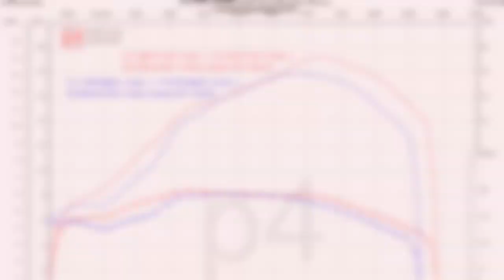Air intake hose / Ansaugschlauch bgm PRO Lambretta Keihin & DellOrto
bgm PRO Ansaugschlauch mit erhöhtem Volumen vor dem Vergaser gegenüber dem originalen Ansaugschlauch. Der Ansaugschlauch ist mit zwei unterschiedlichen Anschlussweiten am Vergaser erhältlich: 40 mm (bspw. Dellorto PHBL 25, PHBH 28 und 30) oder 50 mm (Keihin PWK 28, Polini 28 – 30). Die Anschlussweite am Luftfilter beträgt 42 mm. Damit kann der Schlauch entweder mit der originalen Luftfilterbox oder mit einem Schaumstoffluftfilter gefahren werden.

In comparison with the standard intake hose, the bgm PRO air intake hose has a higher volume on the side of the carburettor. The air intake hose is available in two different connection sizes for the carburettor: 40 mm (for example Dellorto PHBL 25, PHBH 28 and 30) or 50 mm (Keihin PWK 28, Polini 28 – 30). The connection size on the side of the air filter is equal to 42 mm so that you can use the intake hose either with the genuine air filter box or with a foam air filter.